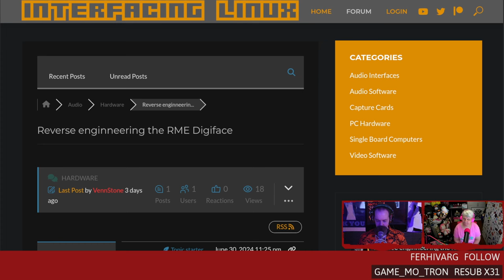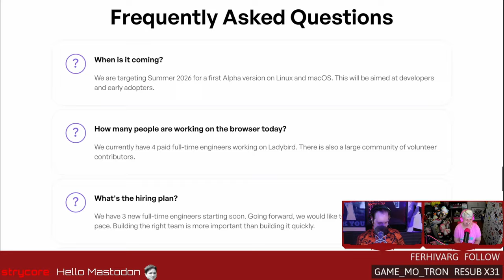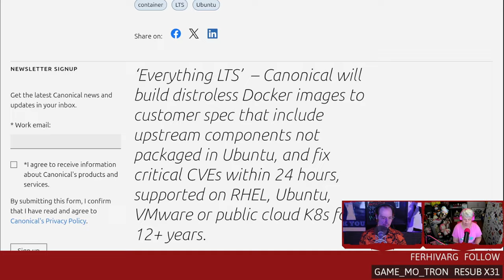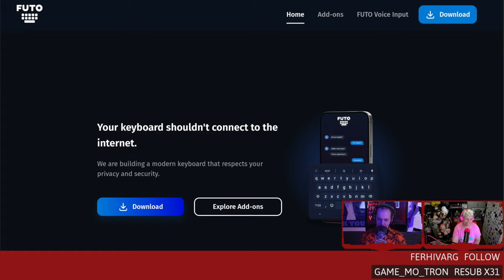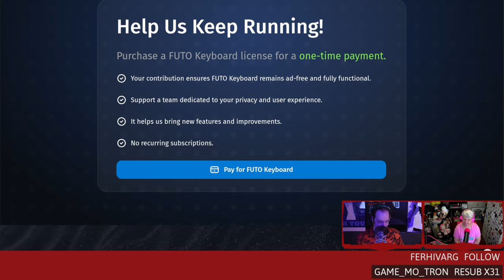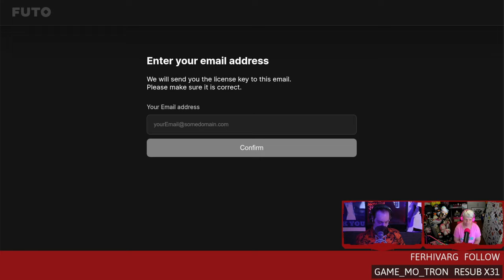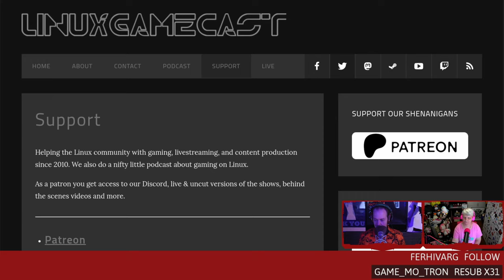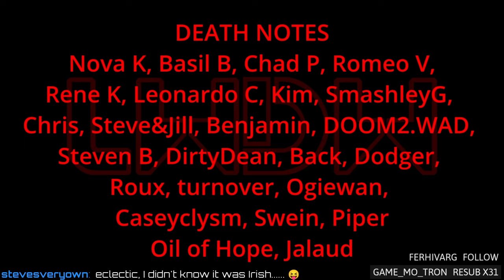The FUTO Keyboard: A Bit Of Alright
The Ladybird browser is ready to do the impossible, Canonical announces a Docker image, a Raspberry Pi-powered ePaper iPod, and FUTO releases an Android keyboard that doesn't suck.
Timestamps
00:00 Intro
01:10 Steam summer sale picks
02:14 Reverse-engineering the RME Digiface
04:09 Ladybird browser attempts the impossible
11:20 Distroless Linux images from Canonical
14:19 What Android keyboard do you use?
16:13 Is FUTO Keyboard Open Source?
23:04 Pi-powered ePaper ePiPod